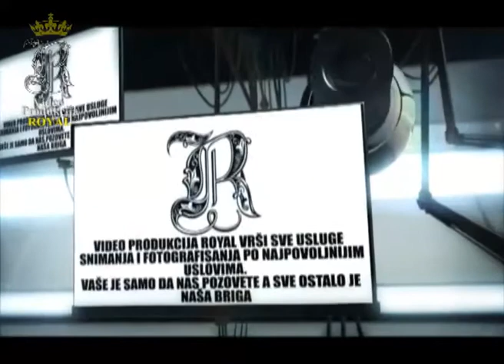KiM SPORT EMISIJA 11 - Karate klub KM, KK trepca